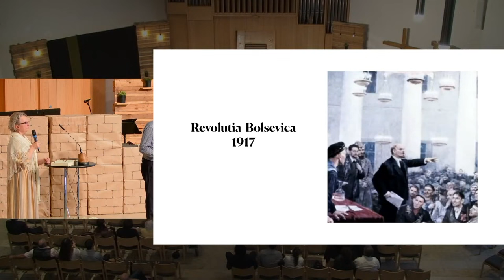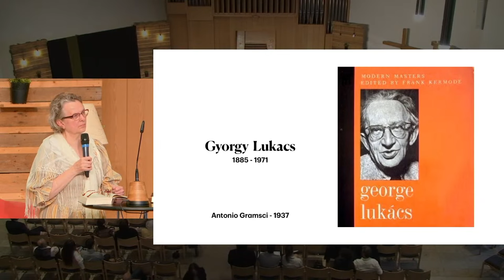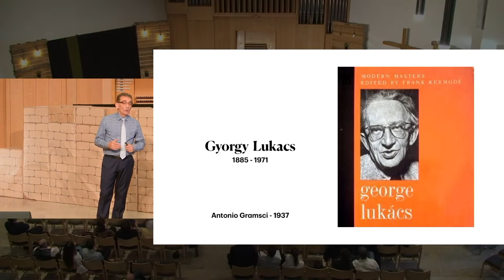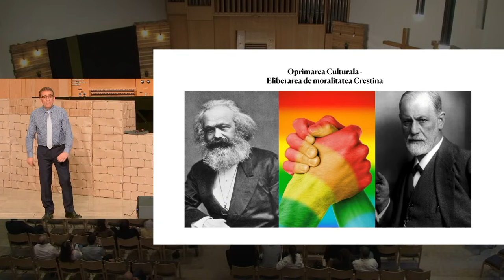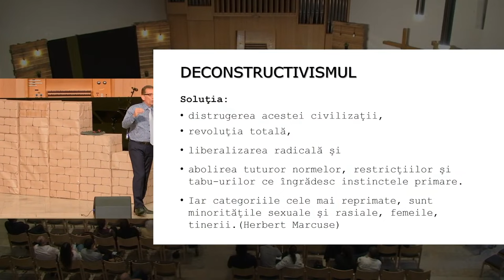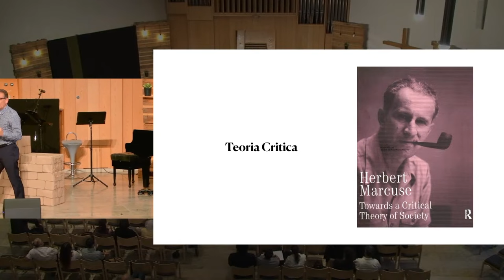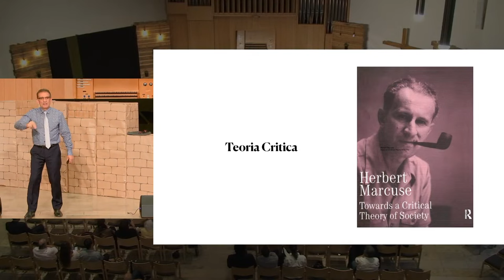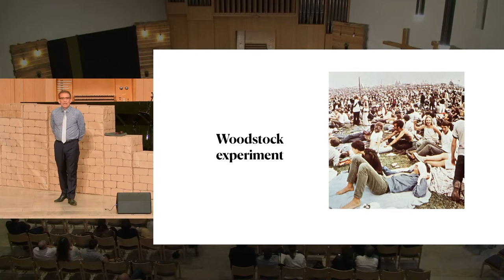Valentin Dănăiață - Fărădelegea ca eliberare | Familii pe termen scurt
Mesaj din seminarul "Familii pe termen scurt” (partea 1), rostit de pastorul Valentin Dănăiață, 2024. Predici pentru vremuri grele